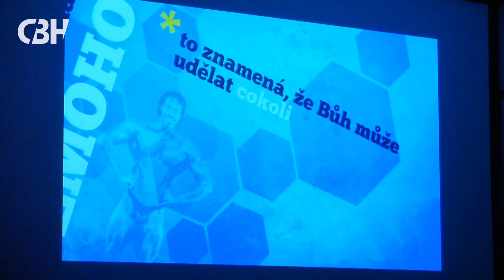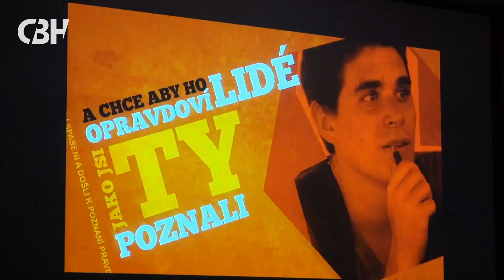Proč se špatné věci dějí dobrým lidem - Tomáš_Suss